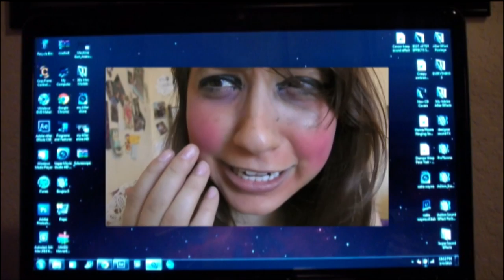Patrick Wayne Meets Catie Wayne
Me and catie is having a real ass conversation